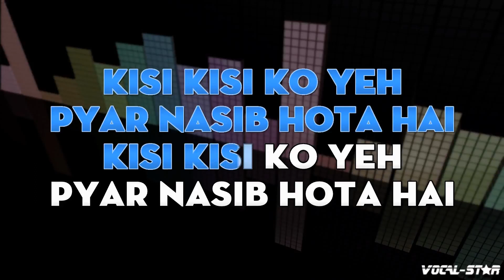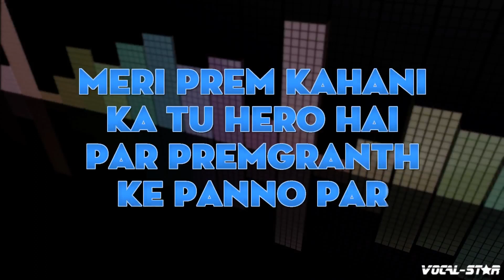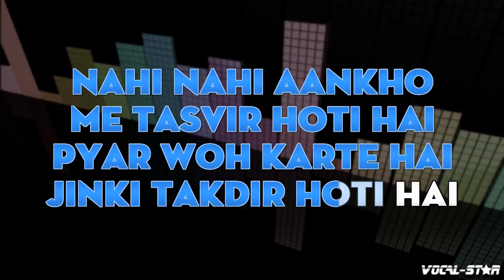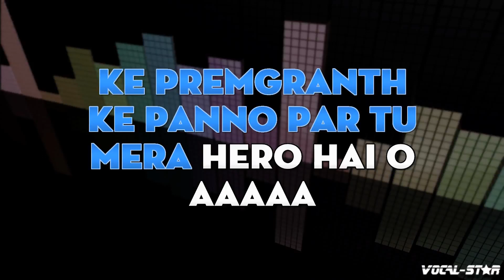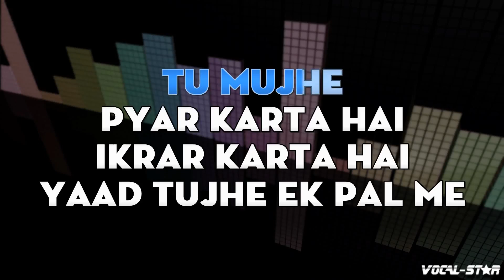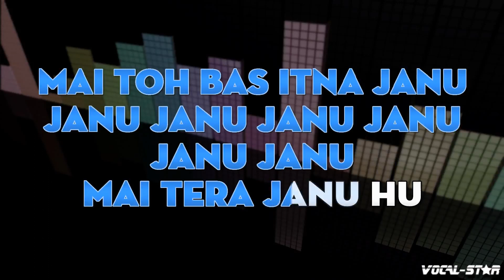Tu Mera Jaanu Hai - Hero (Karaoke Version) with Lyrics HD Vocal-Star Karaoke